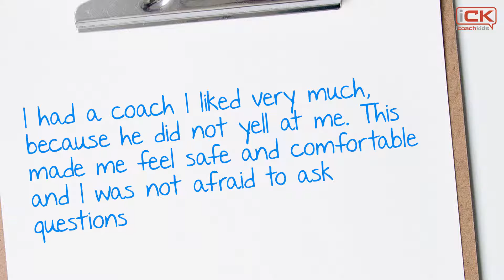iCK Course#1-Ch5-S1-Your View of the Pedagogical Climate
In this video, Kris is going to hep you reflect on your own views of what makes for a positive pedagogical climate by reflecting on your own experiences as a child and as a coach. This a first step toward understanding the importance of the pedagogical climate